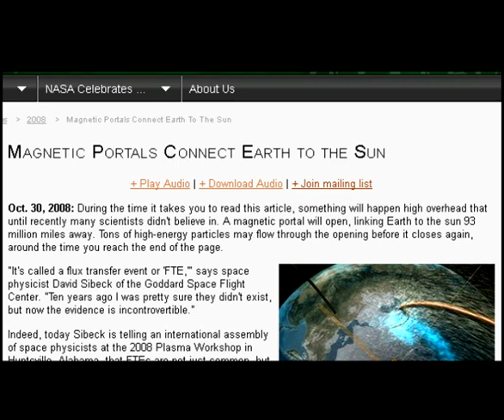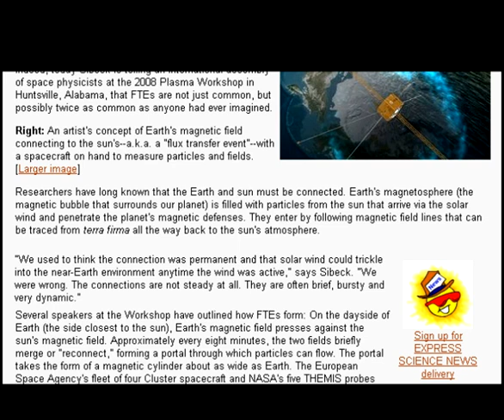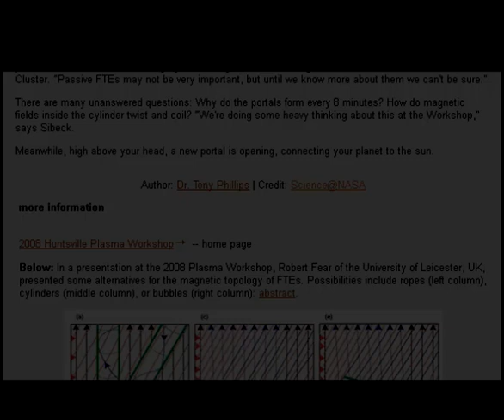2008-10-30 - SCIENCE.NASA.GOV - MAGNETIC PORTALS CONNECT EARTH TO SUN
Oct. 30, 2008: During the time it takes you to read this article, something will happen high overhead that until recently many scientists didn't believe in. A magnetic portal will open, linking Earth to the sun 93 million miles away. Tons of high-energy particles may flow through the opening before it closes again, around the time you reach the end of the page.

"It's called a flux transfer event or 'FTE,'" says space physicist David Sibeck of the Goddard Space Flight Center. "Ten years ago I was pretty sure they didn't exist, but now the evidence is incontrovertible."

Indeed, today Sibeck is telling an international assembly of space physicists at the 2008 Plasma Workshop in Huntsville, Alabama, that FTEs are not just common, but possibly twice as common as anyone had ever imagined.

Researchers have long known that the Earth and sun must be connected. Earth's magnetosphere (the magnetic bubble that surrounds our planet) is filled with particles from the sun that arrive via the solar wind and penetrate the planet's magnetic defenses. They enter by following magnetic field lines that can be traced from terra firma all the way back to the sun's atmosphere.

"We used to think the connection was permanent and that solar wind could trickle into the near-Earth environment anytime the wind was active," says Sibeck. "We were wrong. The connections are not steady at all. They are often brief, bursty and very dynamic."

Several speakers at the Workshop have outlined how FTEs form: On the dayside of Earth (the side closest to the sun), Earth's magnetic field presses against the sun's magnetic field. Approximately every eight minutes, the two fields briefly merge or "reconnect," forming a portal through which particles can flow. The portal takes the form of a magnetic cylinder about as wide as Earth. The European Space Agency's fleet of four Cluster spacecraft and NASA's five THEMIS probes have flown through and surrounded these cylinders, measuring their dimensions and sensing the particles that shoot through. "They're real," says Sibeck.

Now that Cluster and THEMIS have directly sampled FTEs, theorists can use those measurements to simulate FTEs in their computers and predict how they might behave. Space physicist Jimmy Raeder of the University of New Hampshire presented one such simulation at the Workshop. He told his colleagues that the cylindrical portals tend to form above Earth's equator and then roll over Earth's winter pole. In December, FTEs roll over the north pole; in July they roll over the south pole.

Sibeck believes this is happening twice as often as previously thought. "I think there are two varieties of FTEs: active and passive." Active FTEs are magnetic cylinders that allow particles to flow through rather easily; they are important conduits of energy for Earth's magnetosphere. Passive FTEs are magnetic cylinders that offer more resistance; their internal structure does not admit such an easy flow of particles and fields. (For experts: Active FTEs form at equatorial latitudes when the IMF tips south; passive FTEs form at higher latitudes when the IMF tips north.) Sibeck has calculated the properties of passive FTEs and he is encouraging his colleagues to hunt for signs of them in data from THEMIS and Cluster. "Passive FTEs may not be very important, but until we know more about them we can't be sure."

There are many unanswered questions: Why do the portals form every 8 minutes? How do magnetic fields inside the cylinder twist and coil? "We're doing some heavy thinking about this at the Workshop," says Sibeck.

Meanwhile, high above your head, a new portal is opening, connecting your planet to the sun.